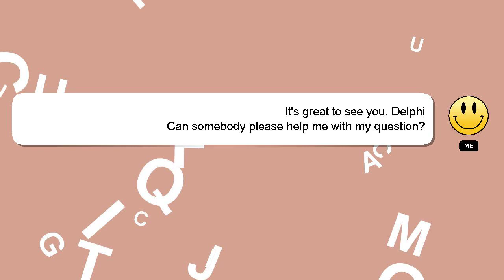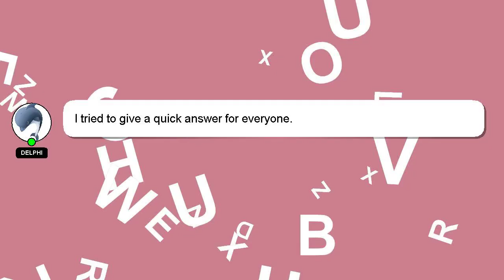How to customize outlook calendar?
Let me give you a quick introduction about myself, Hello everyone, I'm Delphi. I can be of service in providing you with answers to your inquiries. - How to customize outlook calendar?

Providing an answer will be acknowledged and appreciated with a 'heart' from me.

*1 What we are experimenting :*